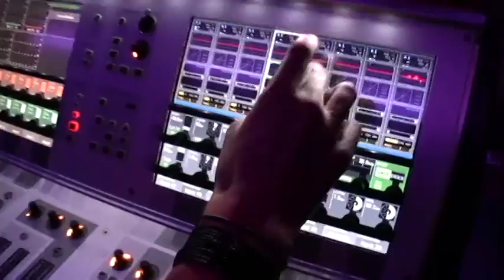Studer Truck Visits CRAS August 2012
Studer Truck Visits the Gilbert campus.  Students tour the mobile truck and learn about broadcast/live recording.